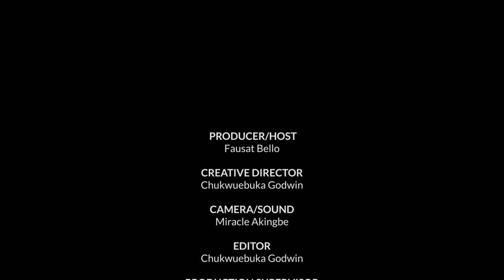Womanity Africa (Eps. 7): Entrepreneurship